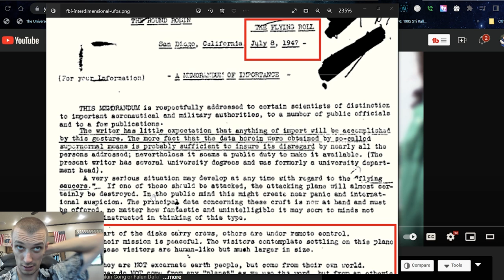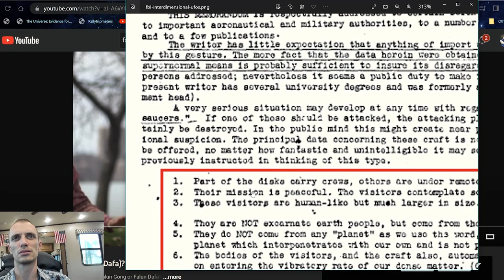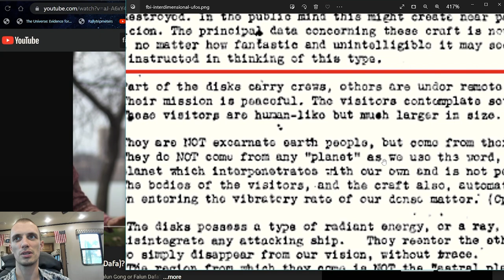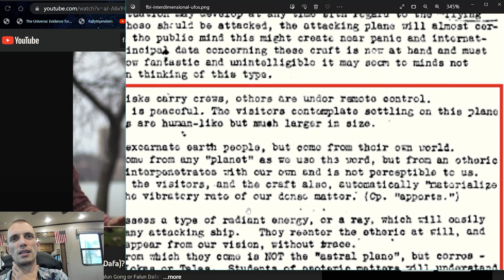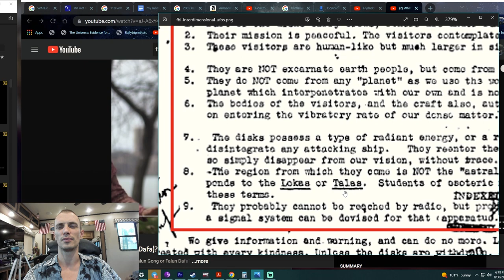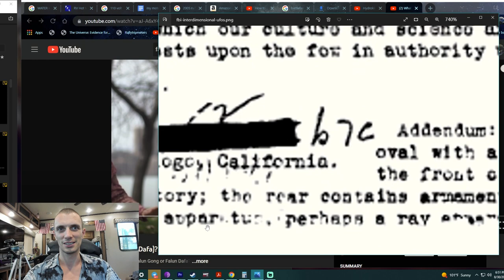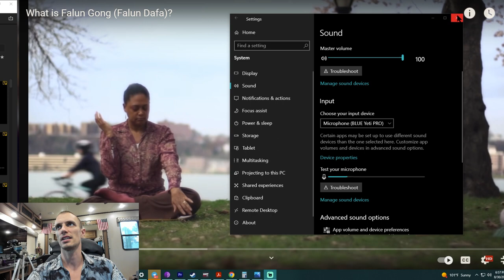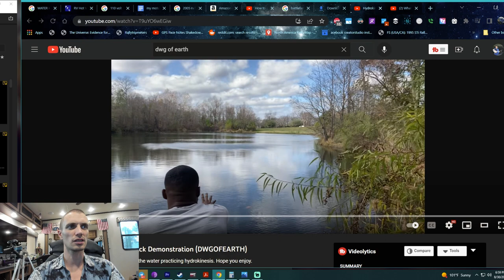My ET experience Part 2 of 3 Movement W/ RELEASED DOCS